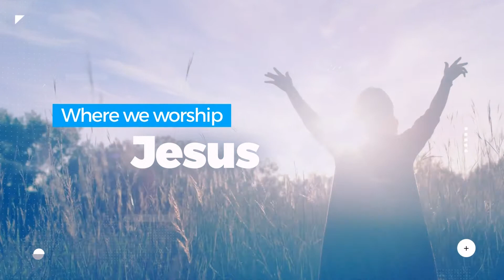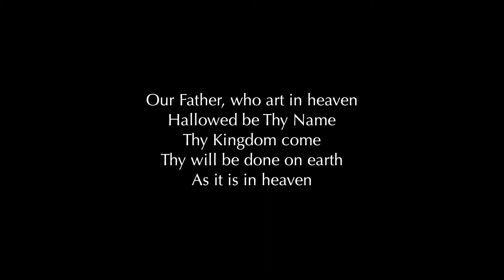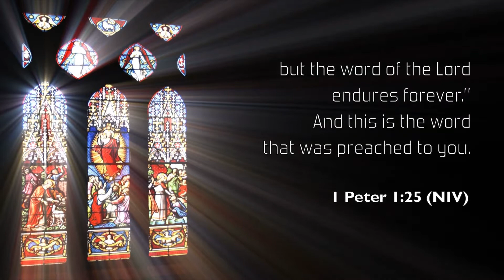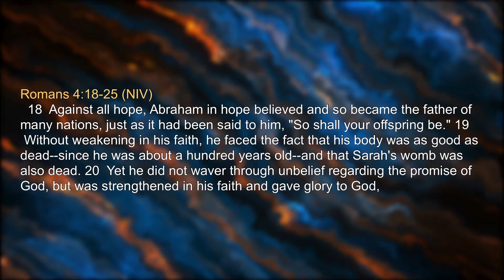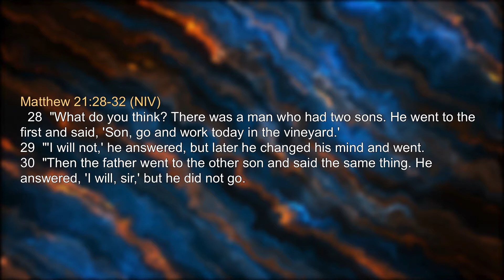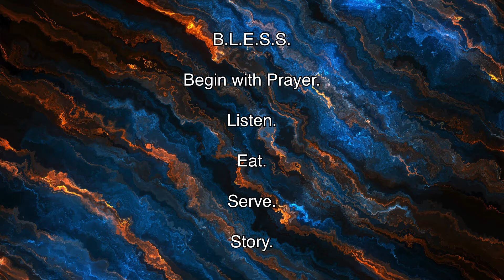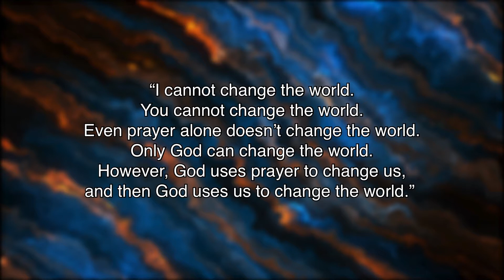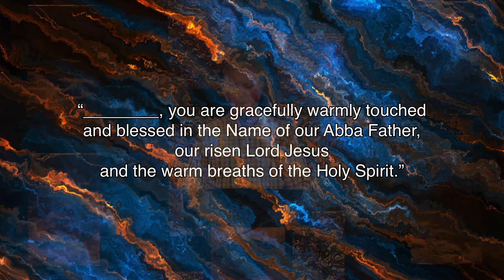NEW HOPE CHURCH - SUNDAY, APRIL 11, 2021 - B.L.E.S.S. P1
Today we begin a 5 week series on the acronym B.L.E.S.S. Join us as we explore the blessings of God and to be a blessing to others. for more information and to give online!